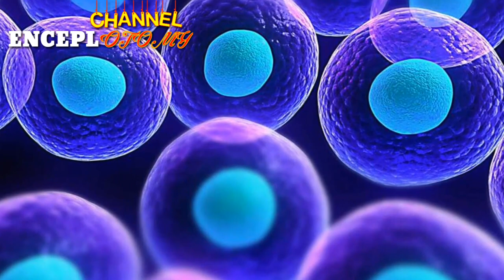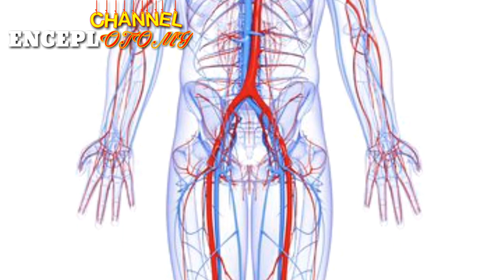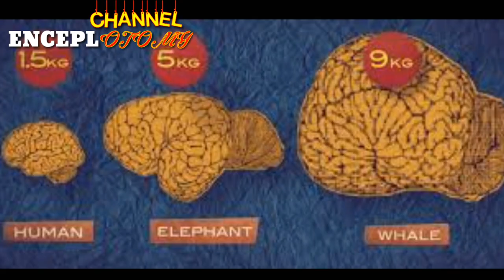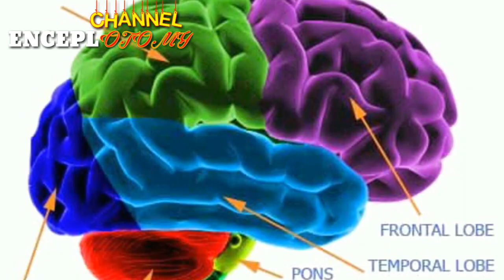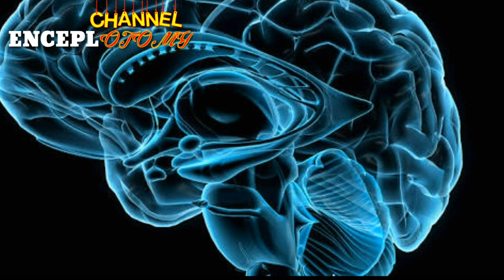The Most Complicated Machine In This world Urdu - Hindi